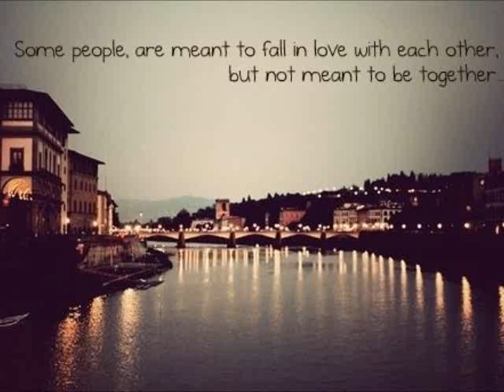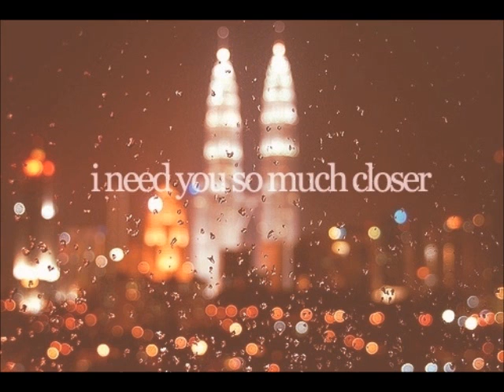Places by blue merle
just random beautiful places... enjoy the places and mainly the song !